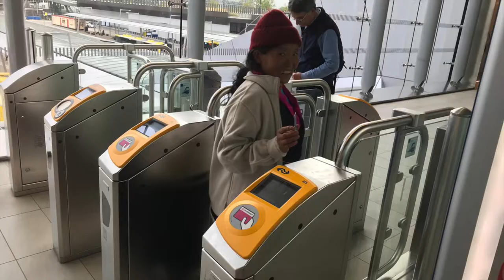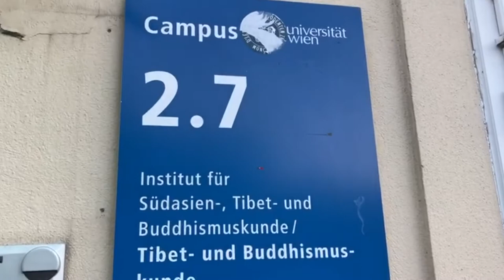Tsumpa Mama Europe Tour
"From Gold" by Novo Amor
"Alps" by Novo Amor & Ed Tullett